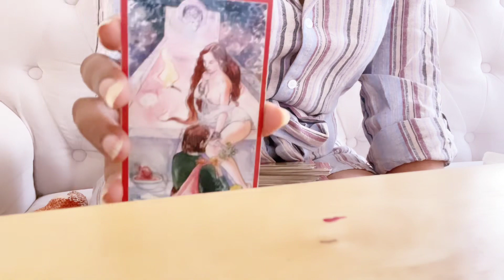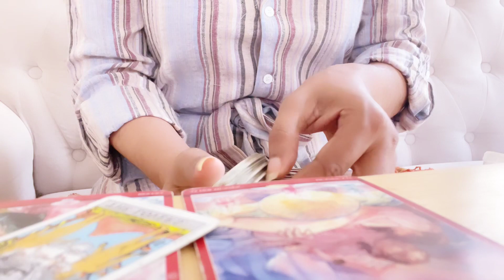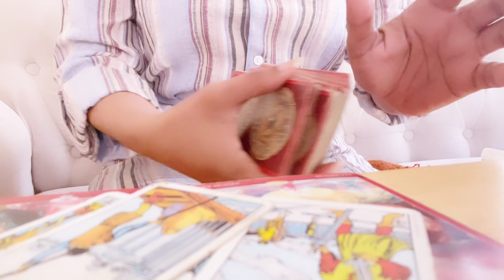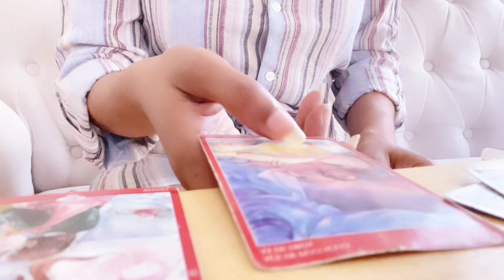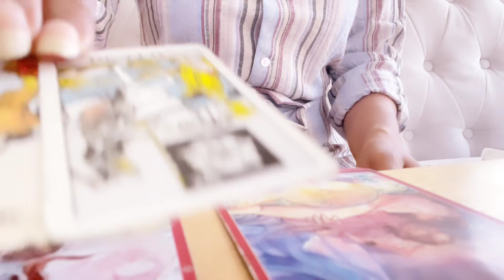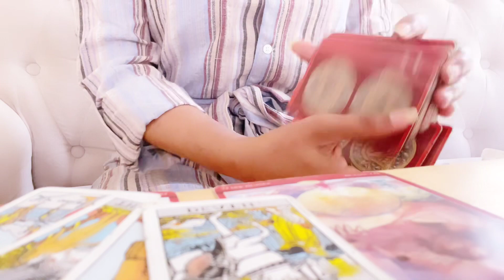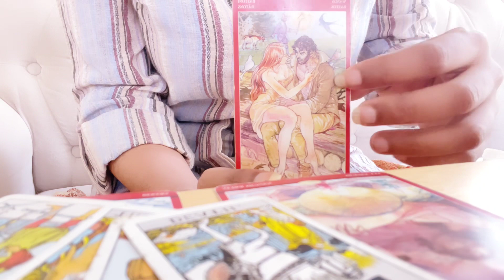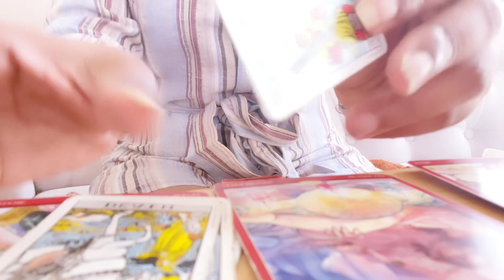🌷 🤍love -END OF 2022 HIS STRATEGY BRINGS COMFORT SECURITY AND TRUST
Welcome,

I am:
Sun | Sagittarius

Heads up !

Germanic Paganism

$iamthecouncil

1. Sun Moon Rising and North Node for Akashic Readings • Sun Moon Rising for all other also Sun of romantic interest if love reading

2. Which Deck Tarot of Sexual Magic (red deck ), decks that I've created, or general normal deck

🌻Other Channel
Individual astrological signs reading

🔳 iHeart
►The Morning Ramble

🔳 Spreaker
►The Morning Ramble